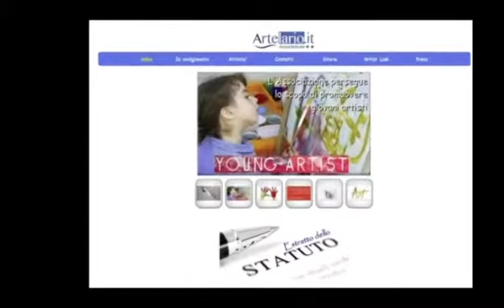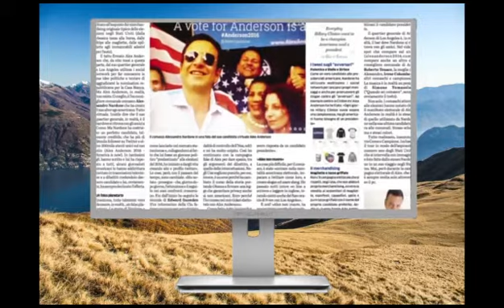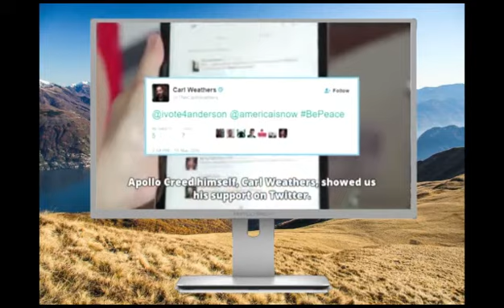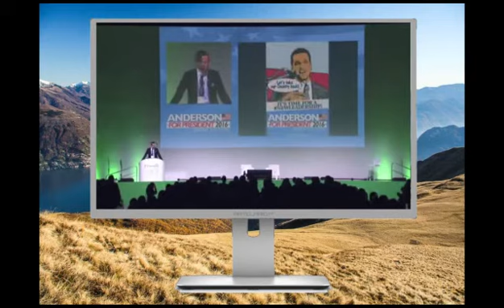Il Predestinato II A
Meeting Skype con Alessandro Nardone - Il predestinato II - Prima Parte (A)

Il Predestinato II - Il grande risveglio
Anderson e Trump riusciranno a scongiurare la pandemia? Vincerà l'Occidente capitanato dagli Stati Uniti oppure il regime sanguinario guidato dal Partito comunista cinese? Il grande risveglio è appena cominciato.

Evento organizzato da ARTELARIO.IT